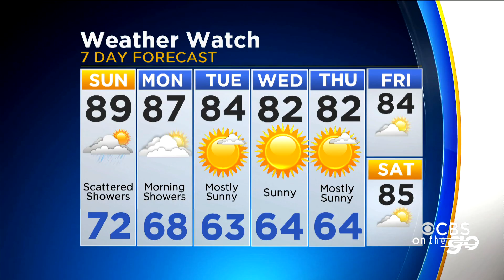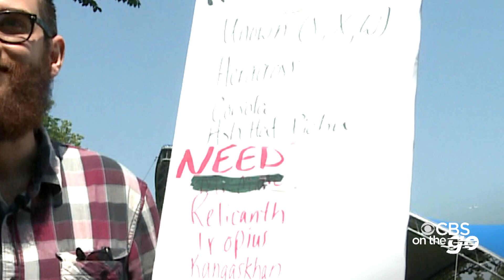CBS 2 PM On The Go (7-14-18)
CBS 2's Jim Williams has the headlines and meteorologist Robb Ellis has a look at the forecast.